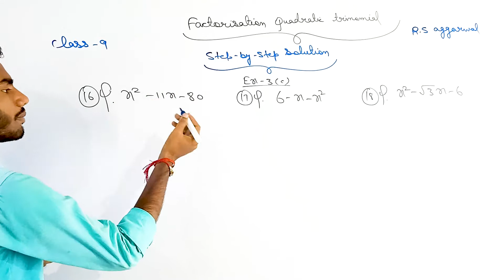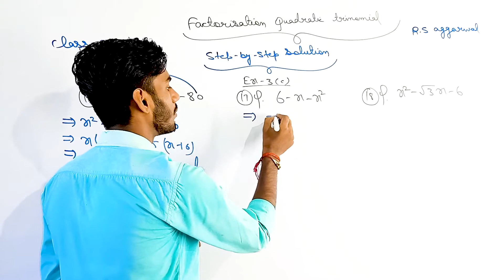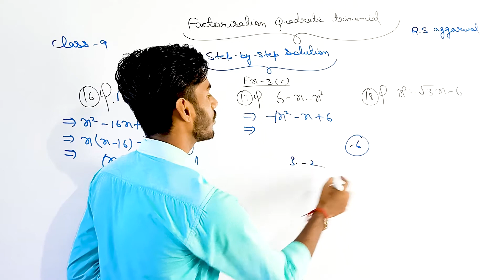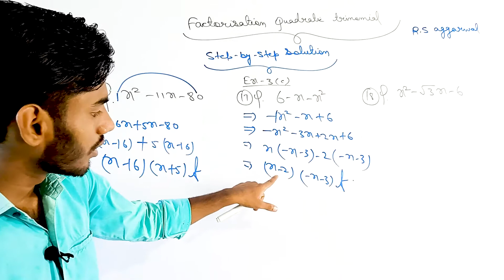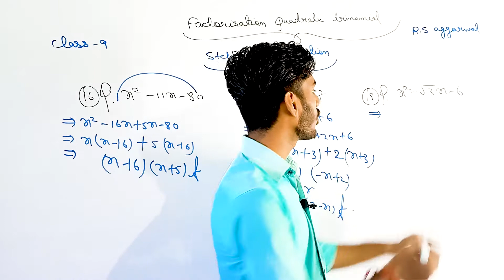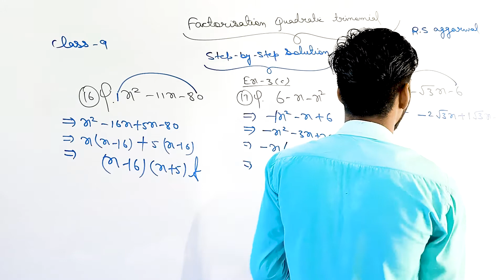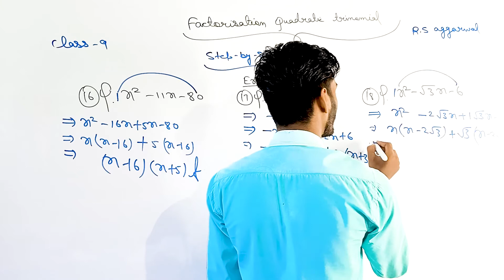Factorization of Polynomials |Exercise-3(C) | Questions no:-16-17-18|Class 9th maths